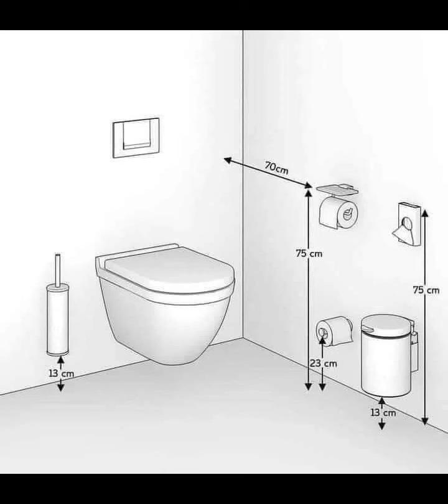luxurious home interior decorating ideas||how to decorate luxurious home||interior design trends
home interior ideas
interior design trends
latest home ideas
living room interior design ideas
living room furniture designs ideas
living room walls decorating ideas
living room interior decorating ideas
bedroom furniture design ideas
bedroom decor ideas
bedroom furniture ideas
bedroom decor trends
bedroom wall decoration ideas
bedroom decorating ideas
how to decorate bedroom
house designs ideas
how to decorate living room
how to decorate kitchen
kitchen cabinet colors modern and trending interior design ideas
open kitchen cabinet colors
open terrace design ideas
open kitchen interior design ideas
kitchen decor ideas
small interior design ideas
small house interior ideas
how to decorate small house
home decor trends
luxury interior design ideas
stylish home interior ideas
how to style living room
furniture designs ideas